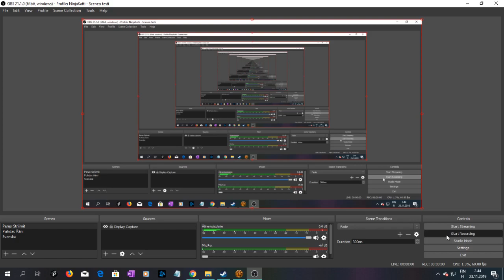SWTOR Tracharan 3, Act 3 Start 3, Oh Do I Need You But Oh Are You A Headache